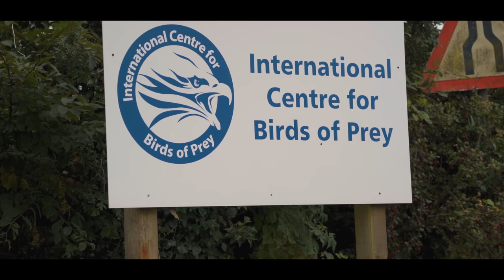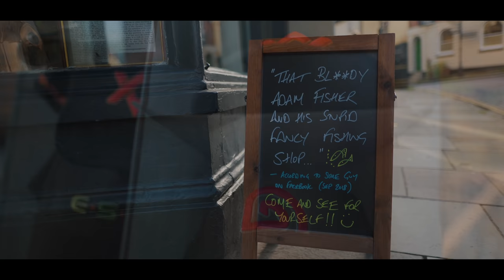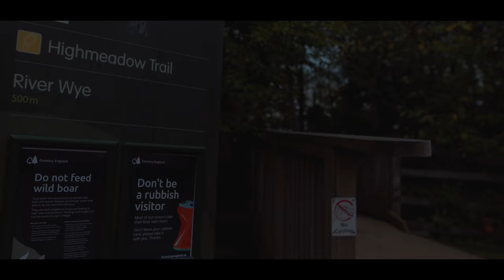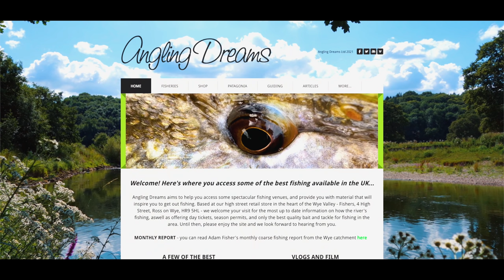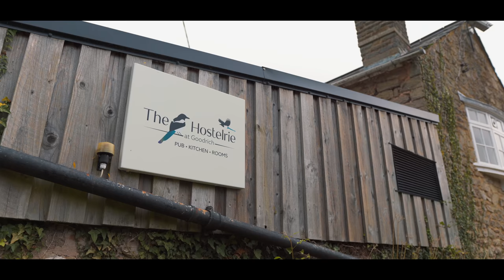EP14 Westward - 1st time fishing the river Wye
I'm going westward for something different. I've got a week off and I want to get my teeth into something new and what could be better than a trip to Ross-on-Wye to fish the mighty river Wye.

Join me on this voyage of discovery as we travel across the UK for some carpfishing, river fishing and awesome sightseeing.

2 bucket list items are ticked off the list on this trip and I'm excited to share them with you.

Big thanks to:

Adam Fisher & Hannah Matthews
Angling Dreams

Les Bamford